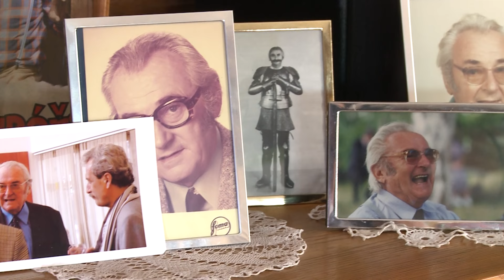Manželka Jiřího Sováka: O jeho cholerických záchvatech! A u kterého kolegy se zdráhal?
Manželka legendárního Jiřího Sováka vzpomíná na natáčení Chalupářů i na hercovy proslulé cholerické záchvaty.